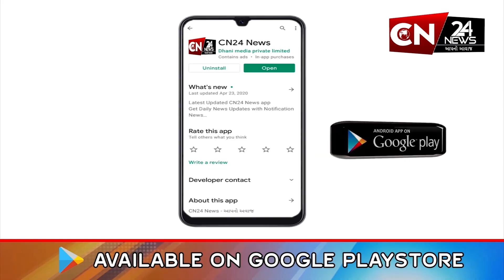વલસાડ : ઉમરગામમાં પ્લાસ્ટિકના ફુલ બનાવતી કંપનીમાં આગ લાગતા દોડધામ